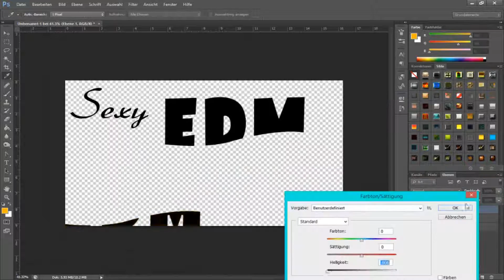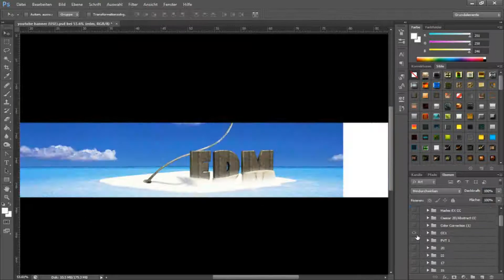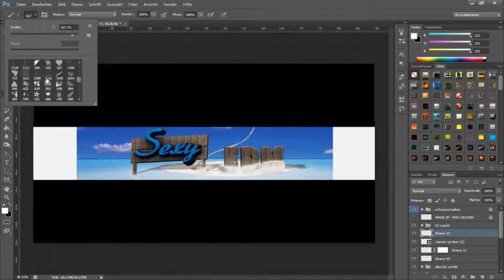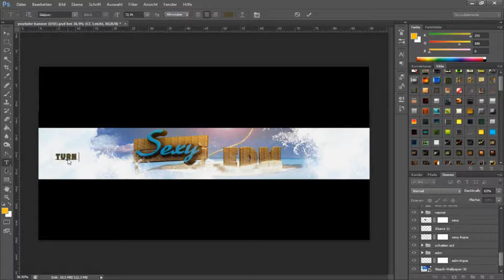Sexy EDM | Youtube Banner | MAD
Songs: Dropgun - Together As One

FOR THOSE WHO WANT BANNERS, please read this!
I get soo many banner requests everyday! please respect that i cant do any single one... at some days i´m very busy and i have other stuff to do. So here is the deal: Yes i make them for free BUT you have to apply yourself for a banner. Tell me what do you do when i make you a banner. Support is a big plus! I pick the best deals ok?

...last but not least... DONT ASK ME FOR MINECRAFT BANNERS! I dont make them!